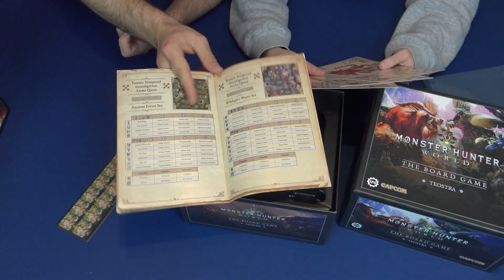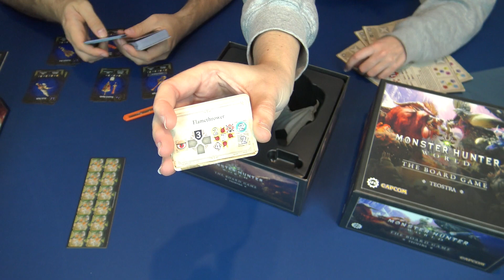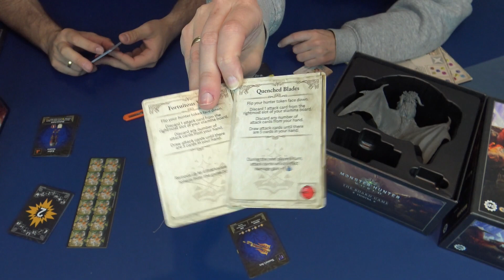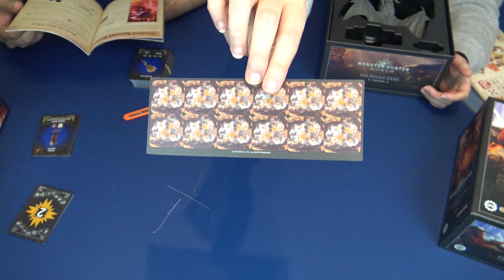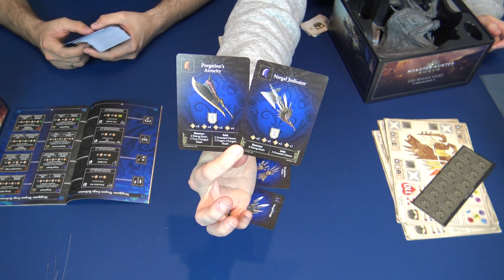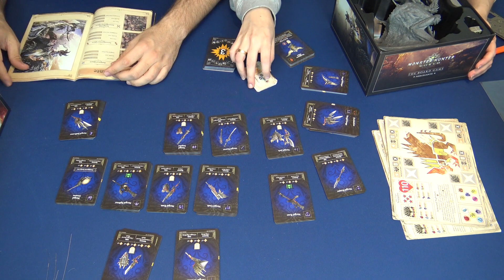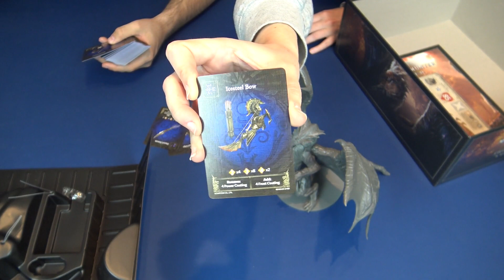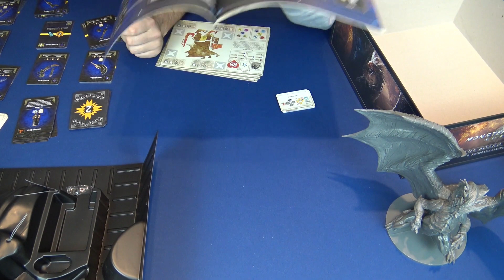Monster Hunter World: Teostra, Nergigante y Kushala Daora - Unboxing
¡¿Qué tal?! Seguimos con los unboxings del Kickstarter de Monster Hunter World: The Board Game! Y vamos a por los Dragones Ancianos!

00:00 Teostra
13:41 Nergigante
26:02 Kushala Daora